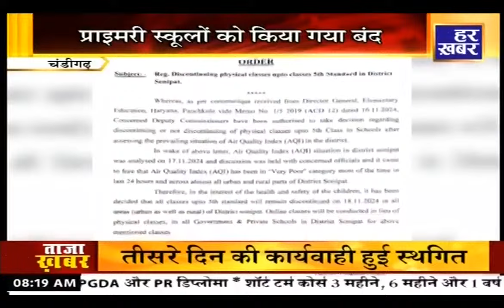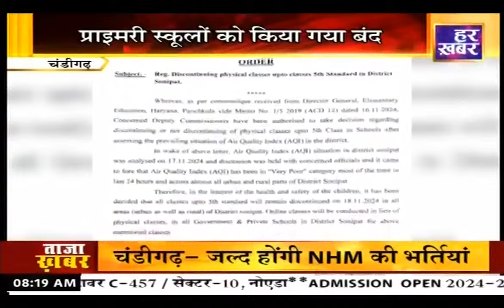राम राम हरियाणा || 8 AM || 19 November 2024 || Har Khabar